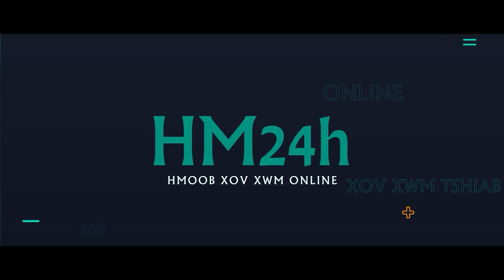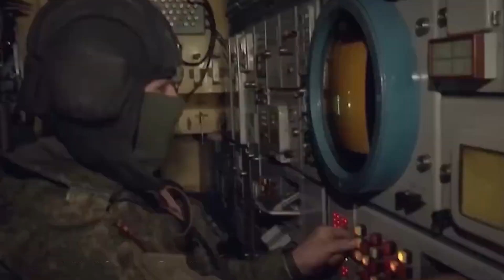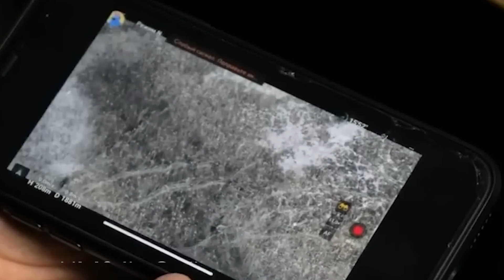TSOV ROG RUSSIA-UKRANE 19/4: MEKAS COG LUS PAB UKRAINE NTES PUTIN THIAB RUSSIA COV TUB ROG TEEM TXIM